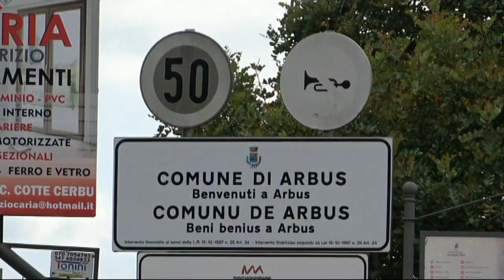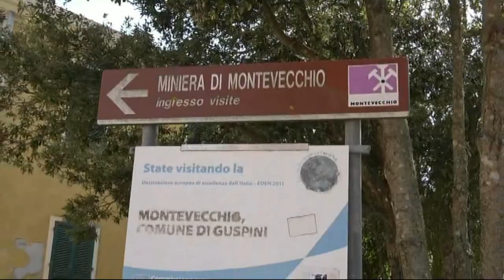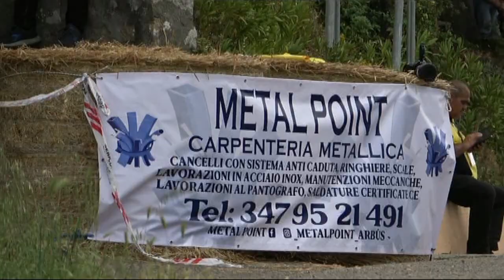COCCO GIORGIO esterne 13° SLALOM GUSPINI-ARBUS 2024 by TOP VIDEO di LELLO ABATE 320.7288235